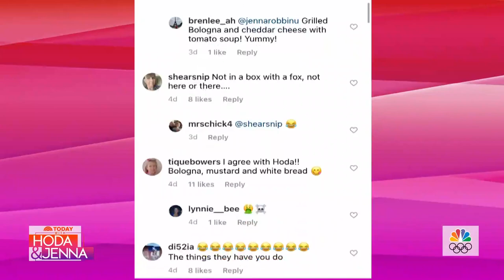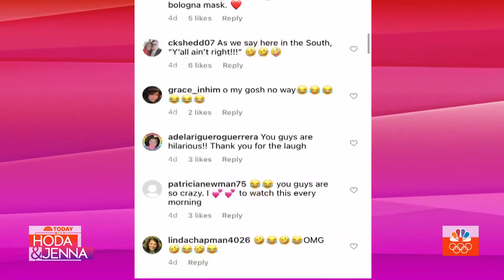Hoda Kotb Reveals Special Meaning Behind The ‘M’ On Her Necklace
Hoda Kotb answers a fan question asking about the special meaning behind the ‘M’ on her necklace that she wears every day.